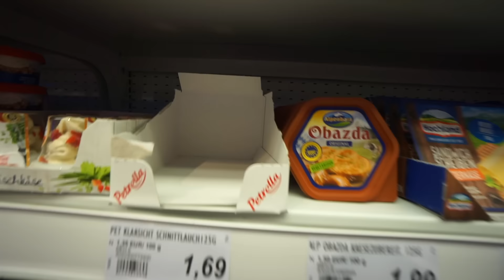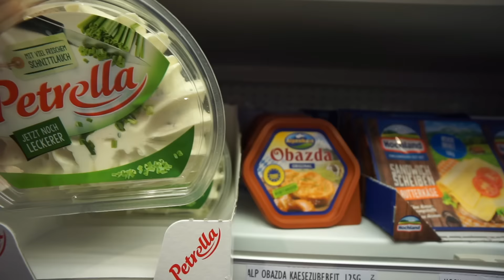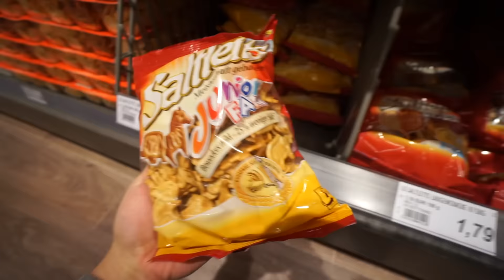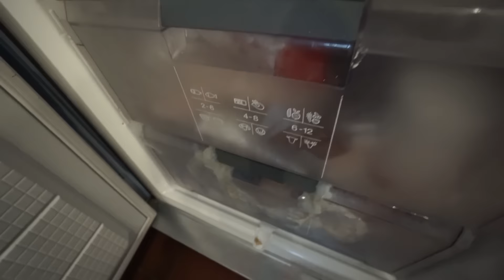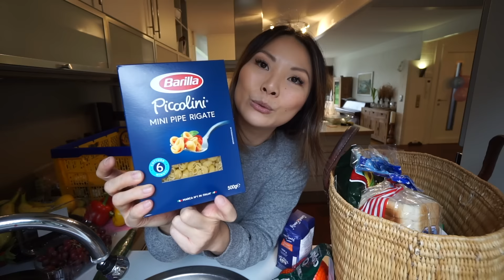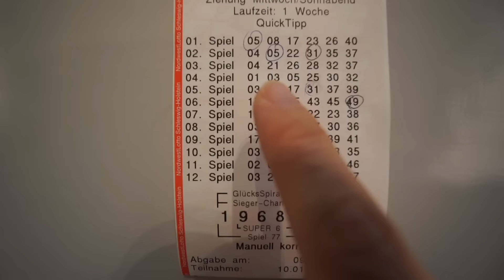Elisa stürmt den Supermarkt 🙈 Essen einkaufen nach Wochenplan | Neuer Autositz | Mamiseelen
Ich fahre mit Elisa in den Supermarkt und mache den Wocheneinkauf nach Essensplan. Mittagessen für eine gesamte Woche für die ganze Familie! Außerdem bekommt Elisa einen neuen Autositz nachdem sie aus der Babyschale rausgewachsen ist. Viel Spaß beim XXL VLOG :D

Zu sehen auf Instagram:
*Elisas Rucksack

Meine Adresse:
Divimove GmbH
Mamiseelen
Münzstraße 19
10178 Berlin

xoxo Nancy